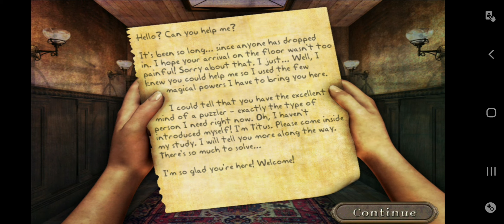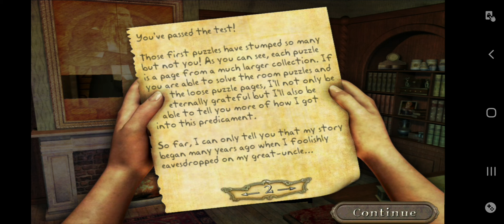Azada #1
Le meilleur jeu de te tout les temps